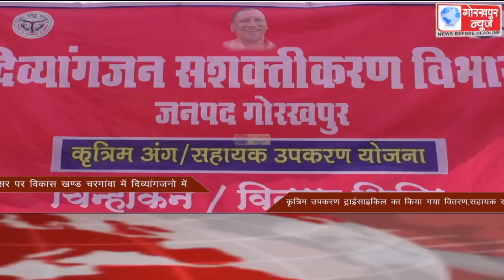GORAKHPUR NEWS Headlines 02-10-2020